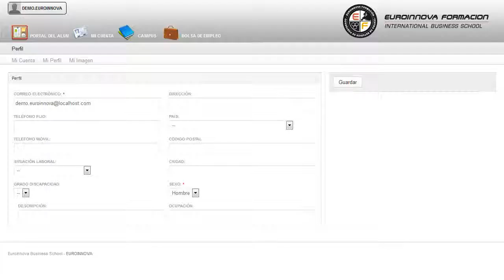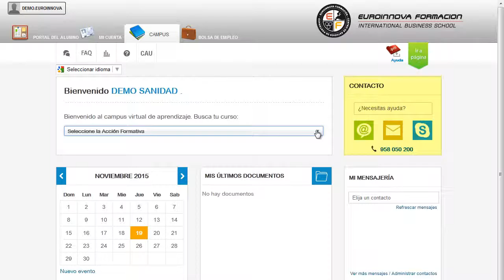Resolución de Averías Lógicas en Equipos Microinformáticos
En la actualidad, en el mundo de la informática y las comunicaciones y dentro del área profesional de sistemas y telemática, más concretamente en montaje y reparación de sistemas microinformáticos, es muy importante conocer los diferentes procesos por cual se realizan. Por ello, con el presente curso se trata de aportar los conocimientos necesarios para la resolución de averías lógicas en equipos microinformáticos.